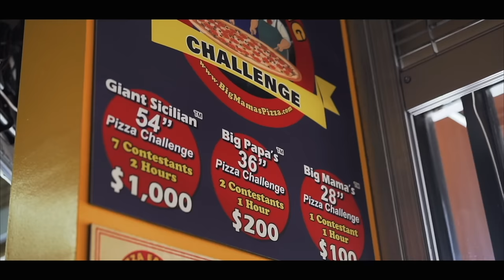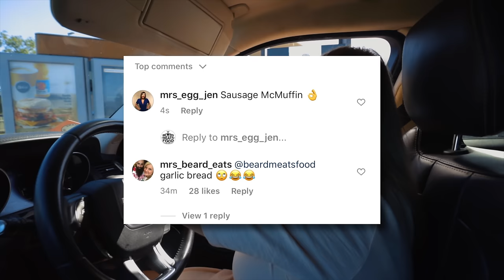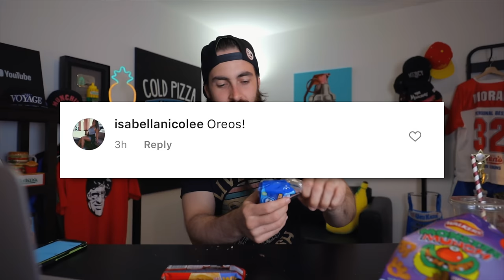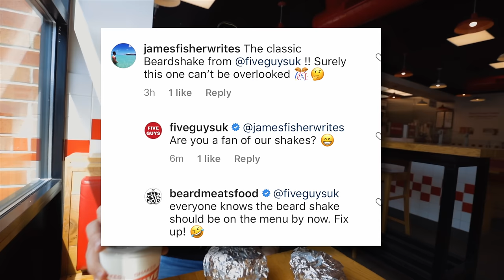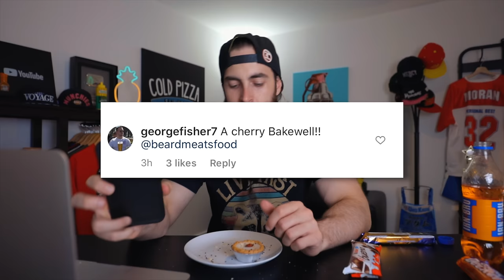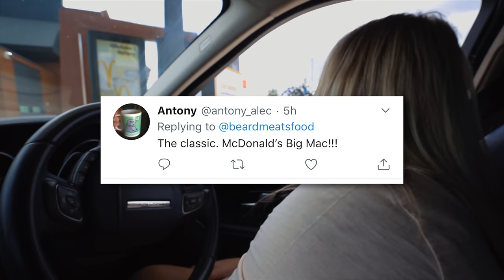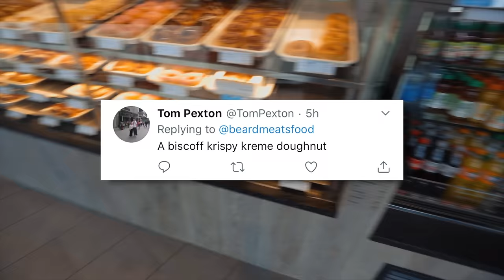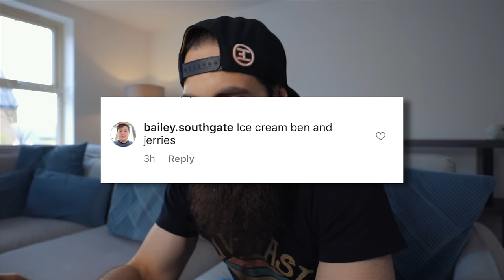THE ONE MILLION SUBSCRIBER SPECIAL | TRYING TO EAT EVERYTHING YOU TOLD ME TO | BeardMeatsFood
Here it is folks! Let me take another opportunity to say thank you once more for helping me to reach such an incredible milestone. I doubt that I’ll ever be able to repay the debt that I owe to each of you, but hopefully this video goes some way to making that gesture.

Now if you’re thinking of commenting, I’d appreciate it if you’d take a few seconds to read through a few points I’d like to make, since I know that as always there are likely to be plenty of people with questions. As well as some who may be disappointed, upset or just unhappy with what I did to mark the occasion.

First, just bear in mind that this being a one million subscriber land mark video; the hype that comes with that notion means it was always likely to underwhelm people to some degree. What I wanted to do was to explore something I’d never done before, which I thought would engage as many people as possible and make for an entertaining video.

Second, to the people who are disappointed that it’s not ‘The One Million Calorie Challenge’, ‘200,000 Calorie Challenge’ or even a reattempt of The 100,000 Calorie Challenge in 100 hours that I tried all those years ago. Please try to consider that if like me you make YouTube videos for over five years, not only does the type of content you make change, but your mentality and responsibilities change too.

One of the reasons I very rarely do ‘cheat days’ or ‘calorie challenges’ these days is because, quite simply, I don’t enjoy them. They’ve been done to death. I find them difficult to appreciate, and as a result difficult to turn into a cohesive, entertaining video which people can have fun watching. That being said, people often ask for them, so I try to do them from time to time for special occasions etc. but never at the expense of other videos I have planned. Moreover, with time not only has my content changed, my personal and professional responsibilities have too. So whereas many years ago I could dedicate 100 hours of filming and just as many in editing to one video, now I simply can’t given what I have to do in my day to day life as a 35 year old.

Finally, whether you enjoy the video or hate it. At the very least, please accept that the idea I came up with and tried to execute was born out of the desire to do something most people would enjoy. That is to say, something which involves the subscribers that got me to where I am. So whether you like or loath it; know that I did my best and with the best intentions. Of course there are things I would change to improve it, but again keep in mind that filming something this ambitious, as a one man band with no filming crew etc. is no easy task. Especially when so much of the concept of the video is outside of the creator’s control.

As I mentioned at the end of the video, I’m taking a week off now. Doing what I do, and doing it in a way different to which many other similar creators do it, is of course very physically demanding. And I promised myself some time ago a week off to rest, rejuvenate and of course plan for future. So there’ll be no mid-week video, but you can rest assured I’ve got something for you this time next Sunday at 7pm BST as always.

ANSWERS TO COMMON QUESTIONS & ADDITIONAL INFO:

A: I eat like this for 1 hour of a 168 hour long week. In simple terms, I eat at caloric maintenance over the course of time, meaning I don’t gain weight. If you're interested in learning more, see the 'It Was Just A Normal Day...' video.

SEND ME STUFF:

CASTLEFORD
WF10 9DR
UNITED KINGDOM